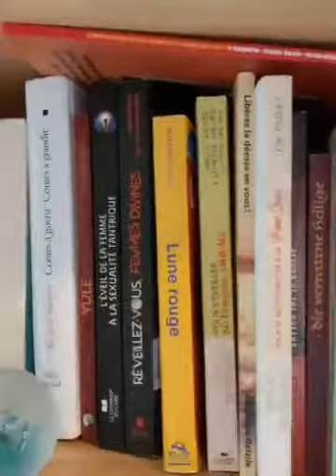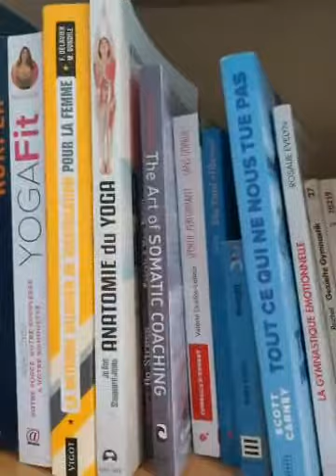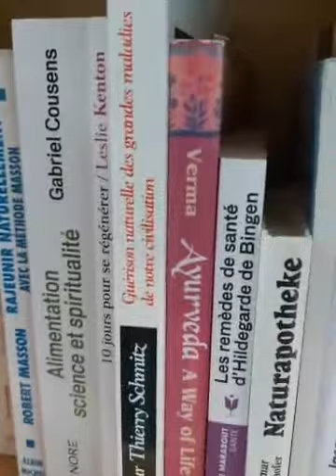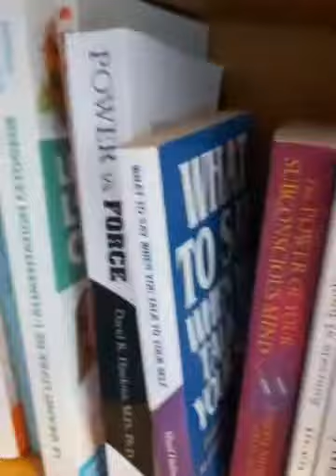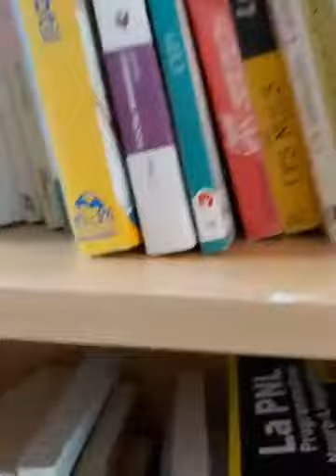Qu'est-ce qui va se passer d'ici là fin de l'année si tu continues à ignorer ton corps ?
Et si tu prenais 5 minutes/jour pour honorer ton corps ?
Ici je t'explique pourquoi et comment j'ai créer un parcours de 21 jours pour que le fait de prendre soin de toi devienne ludique, amusant et efficace.

Inscris-toi maintenant au parcours de "21 jours pour honorer ton corps"